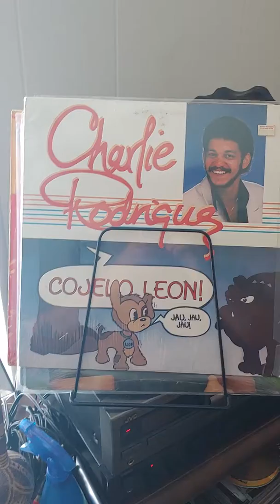Charlie Rodriguez. Maria Veloz. For promotional use only.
Buenas tardes mi gente. Estamos escuchando la primera produccion del leon Charlie Rodríguez, Cojelo Leon. Grabado en 1985 bajo el sello de Juan Valdez Cima Records.
Los arreglos de esta produccion son por
Manuel Tejada
Bertico Sosa
Andrés de Jesús

A1 Picaflor
A2 El Palacio
A3 Todavia
A4 Vuelve Conmigo
A5 Fuego Nama
B1 La Campiña
B2 Maria Veloz
B3 El Retrato De Mama
B4 No Tengo Tiempo classicospagoza djpagoza vinyl merengue merenguedelos80s charlierodriguez cimarecords vinylcollector vinyl_collection record_collection latinmusic latinrecords latinvinyl latinvinylcommunity cojeloleon @chralie.cr